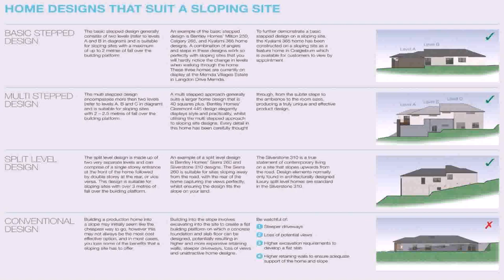Sloped Lot Ranch House Plans - DaddyGif.com (see description)